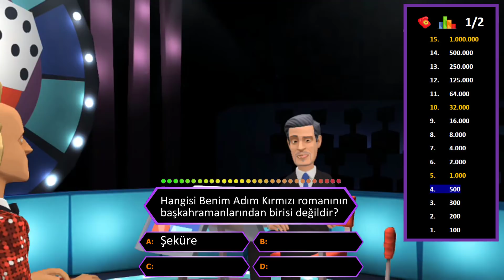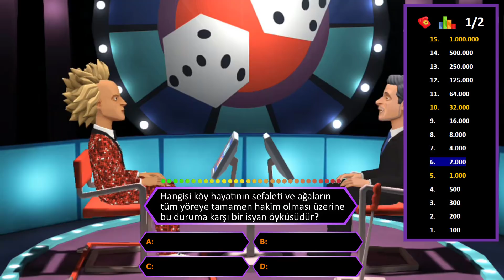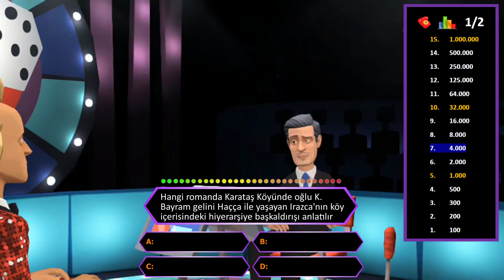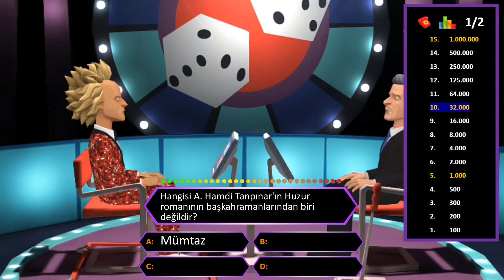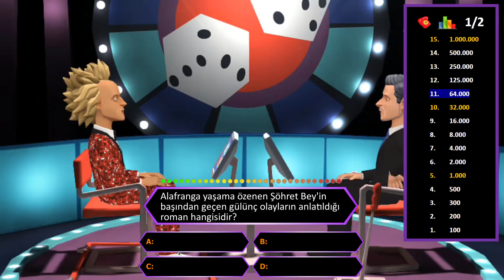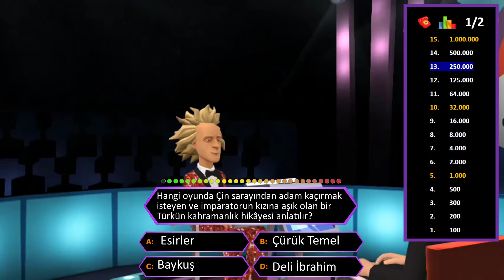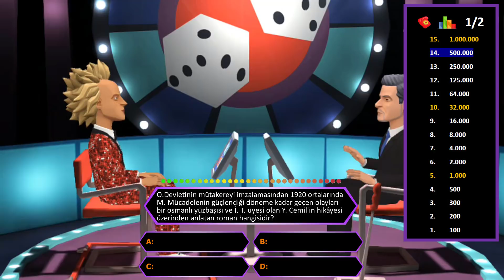15 ÖNEMLİ ESER | AYT EDEBİYAT #2